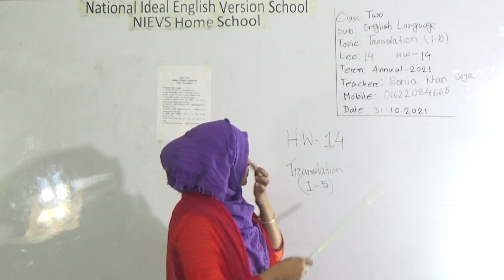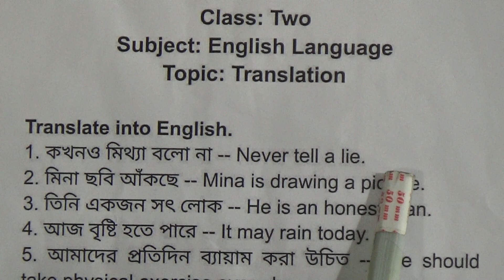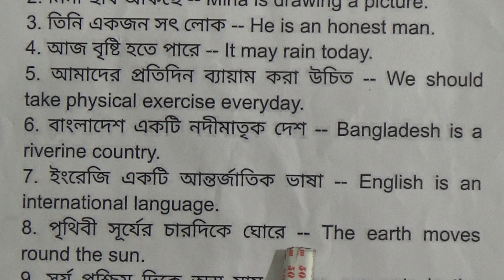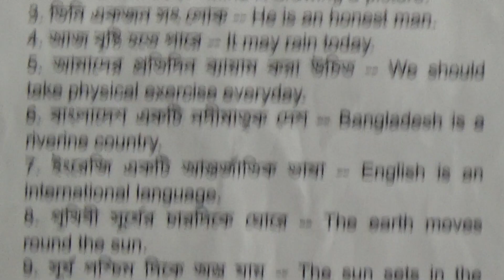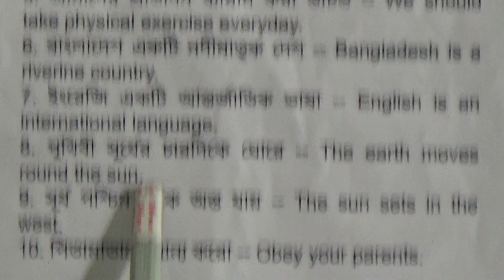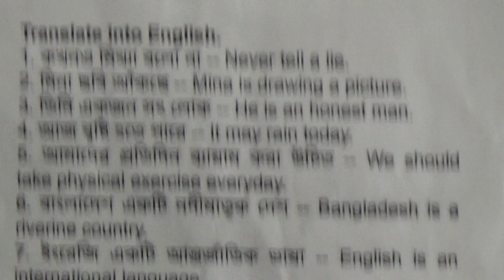Class: Tow, Subject: English Language (Lecture-14), Topic: Translation (1-10)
Annual Term
Class: Two
Subject: English Language (Lecture-14)
Topic: Translation (1-10)
Teacher: Sonia Khan Joya